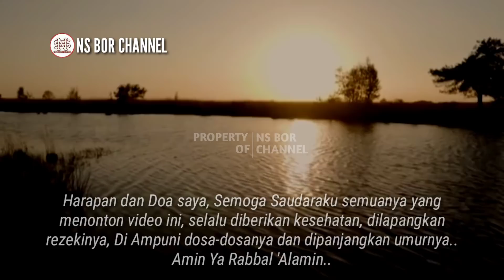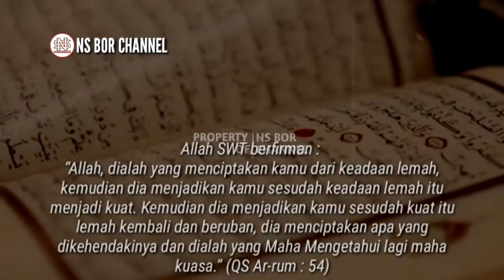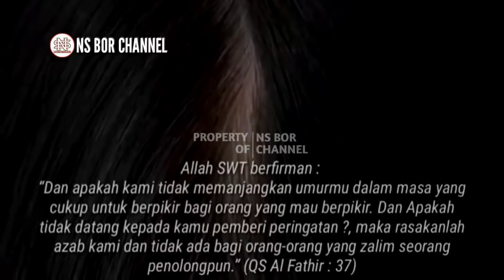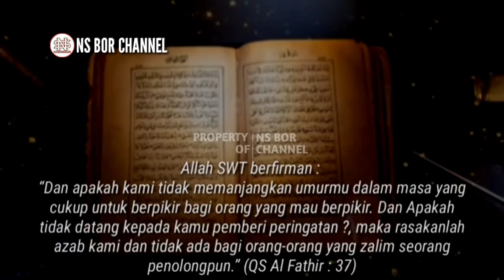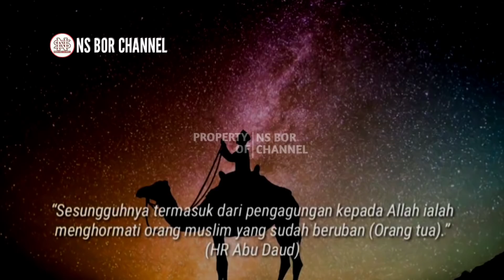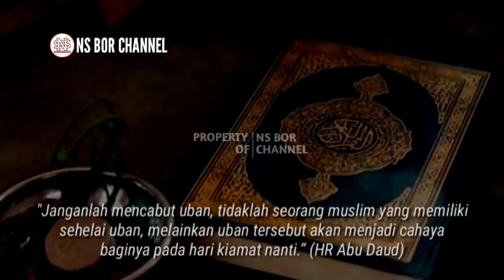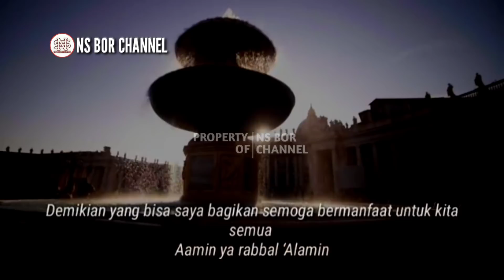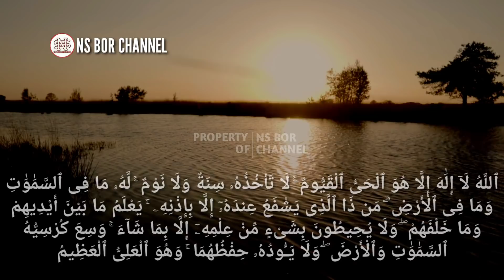Dilarang Agama, Ini Alasannya Kenapa Rasulullah Melarang Cabut Uban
Tumbuhnya uban di kepala tidak menjadi persoalan bagi orang - orang yang usianya sudah tua. Akan tetapi, lain halnya jika uban dialami orang yang masih muda. Ternyata, tumbuhnya uban di kepala bukan semata disebabkan usia. Hal ini pun sudah dijelaskan di dalam Al-Quran.

Lantas Apa penyebabnya tumbuhnya uban seperti yang dijelaskan Al quran ?

Hikmah Apa saja yang bisa dipetik dibalik tumbuhnya uban ?

Bagaimana hukumnya mencabut uban ?

Bisakah kita menyamarkan uban dengan pewarna rambut ?

Jazakumullah..

Di Channel ini juga membahas doa - doa lainnya seperti :
amalan dzikir
dzikirpenarik rezeki
doamustajab
doa penarik rezeki
doa mujarab
rezeki berlimpah
rezeki mengalir deras
doa terkabul
dzikir pagi
amalkan sholawat
Amalan Rezeki
Nasib Berubah
amalan
Drajat rezeki
doa
Sholawat
Sholawat nabi
Amalankan Segera
Rezeki Melimpah